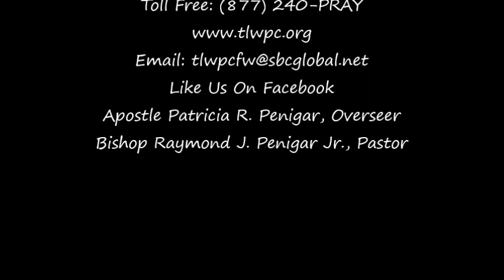Sis. Shayla Crockett & Evang. Venikwa Penigar SInging "Who Side You Leaning On"